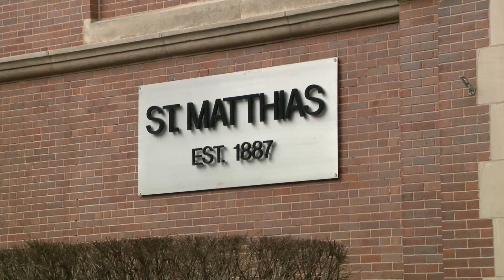Last Christmas Mass for St Matthias Church?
Parishioners, who have seen generations of their family married, buried and baptized, are celebrating their last Christmas inside the church that means so much to them.